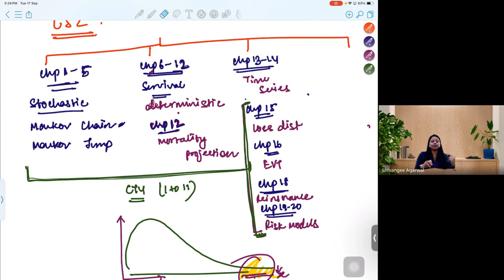CS2 Exam 2025: Syllabus, Overview, and Preparation Strategy | IAI/IFoA April/May Attempt